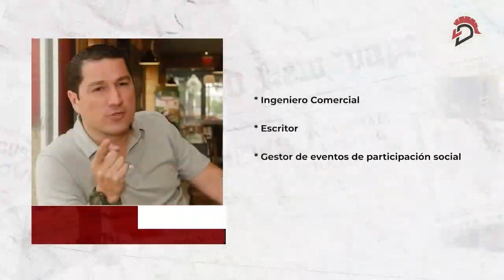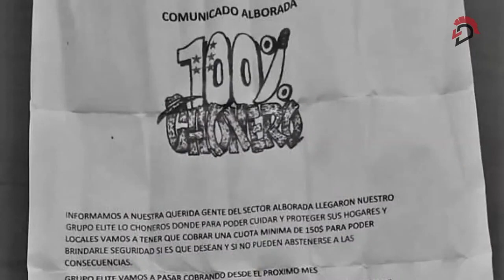Entrevista a Victor Huerta - 21 de Abril de 2023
Mira la entrevista completa a Víctor Huerta, activista contra la no violencia.